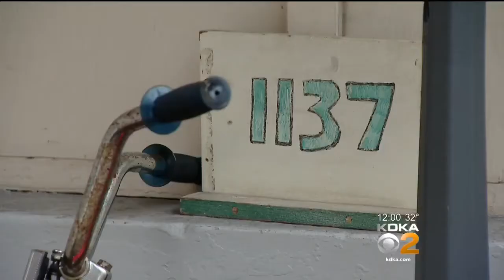Police: Man Claims Self-Defense After Breaking Into Home, Stabbing 2 People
Police have a suspect in custody, but are still searching for a weapon after a man and woman were stabbed multiple times early Tuesday in Millvale; KDKA's Meghan Schiller reports.